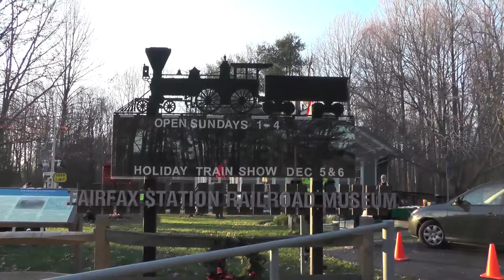Ffx Stn Holiday Train Show 2015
Hundreds turned out for our annual holiday train show.  See tidbits of the 2015 show in this video.